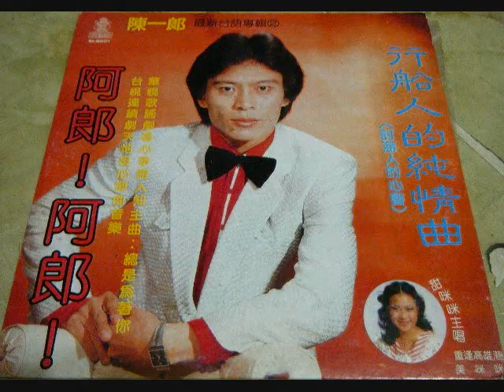陳一郎 - 行船人的純情曲 (原名：討海人的心聲) / Pure Love Song of a Sailor (by Yi-Lang Chen)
1982年
作詞：夏進在，作曲：夏進在

八月十五彼一天，船要離開琉球港，
只有船煙白茫茫，全無朋友來相送，

滿腹憂悶心沉重，若無愛人伊一人，
堅心忍著純情夢，帶著寂寞來出帆。

生活海面行船岸，海水潑來冷甲寒，
為著前途來打拼，心愛應該了解我，

無情風浪怎未停，心事一層又一層，
奮鬥打拼的男性，將來才有好前程。

船若入港兩三天，又擱趕緊要出港，
阮的愛人無來送，叫阮怎樣來出帆，

行船的人免怨嘆，心情著愛放輕鬆，
等船重入琉球港，約束心愛伊一人。